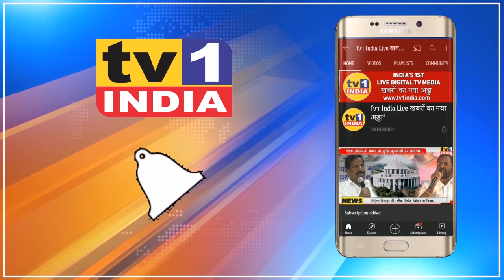Oxyzen Crisis : Gujrat से Mumbai पहुंचे Oxyzen टैंकर, Corona मरीजों को मिलेगी संजीवनी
Gujrat के जामनगर से Navi Mumbai पहुंचे 3 oxyzenTankers, MaharashtraCorona मरीजों को मिलेगी संजीवनी
महाराष्ट्र में कोरोना महाप्रकोप के कारण चल रही आक्सीजन किल्लत के बीच आज गुजरात से 3 आक्सीजन टैंकर नवी मुंबई पहुंच गए.